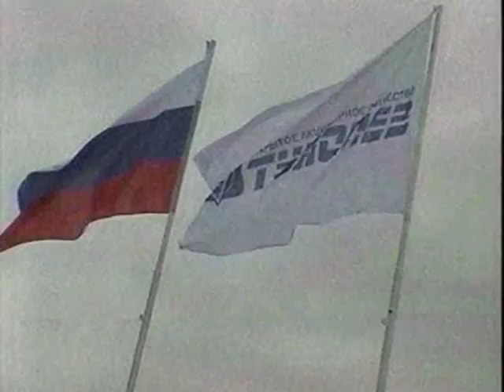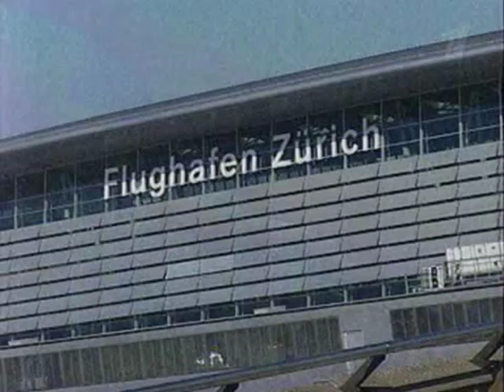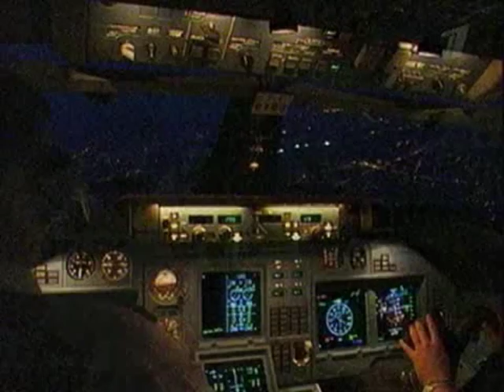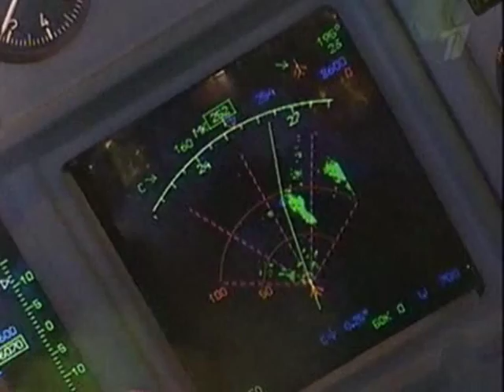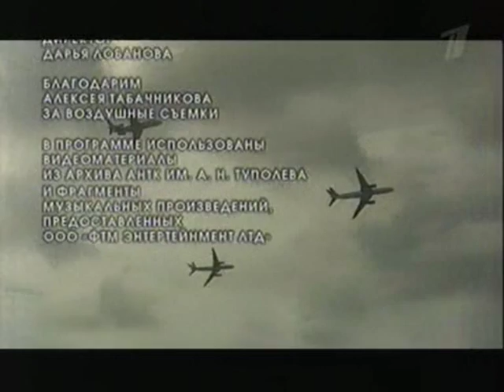Семейство Туполевых.Ч2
Смена Ту-154.